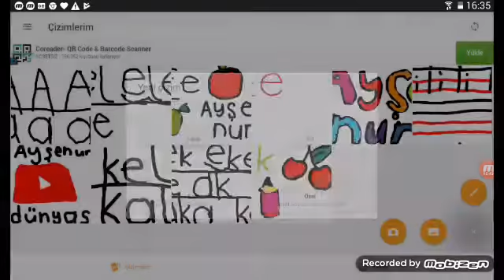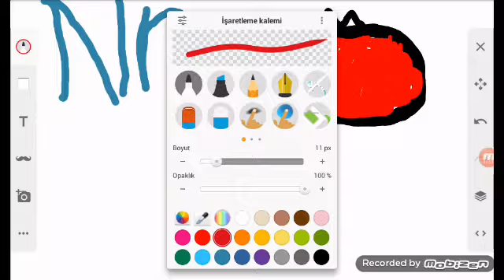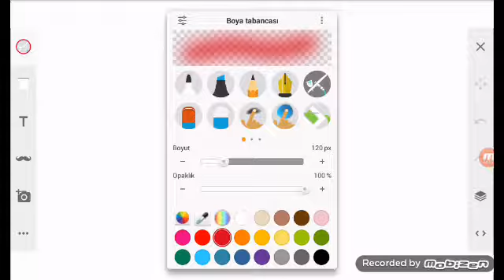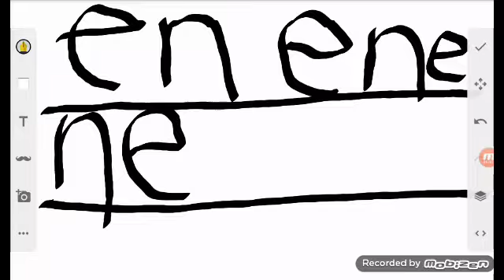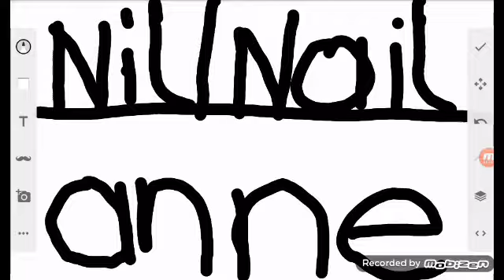N HARFİ öğreniyorum Ayşenurun dünyası